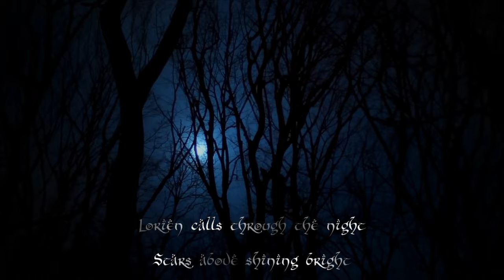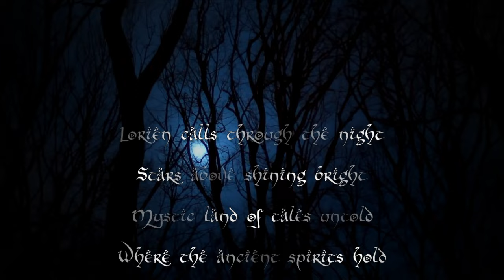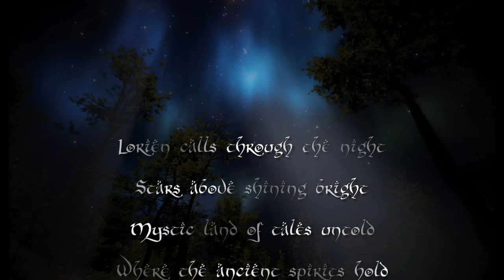Whispers of Lórien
In the woods so deep and green
Elves roam in the emerald sheen
Whispers soft as evening breeze
Float around the ancient trees

Moonlight paints the forest floor
Magic unlocks each hidden door
In Rivendell elves softly sing
Tune of dreams their voices bring

Lórien calls through the night
Stars above shining bright
Mystic land of tales untold
Where the ancient spirits hold

Voices glide on shimmered air
Mysteries of times so rare
Elven grace in every phrase
Fills the mallorn forest maze

Rivers hum a gentle flow
Guiding spirits where they go
In the twilight's tender glow
Eternal secrets seem to grow